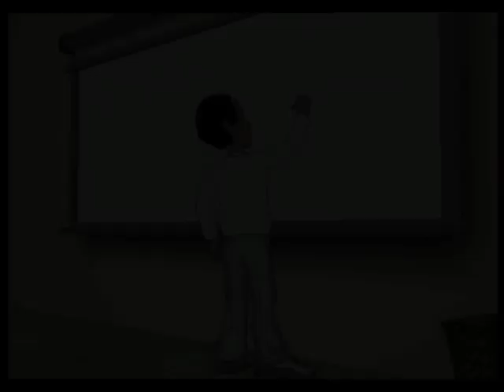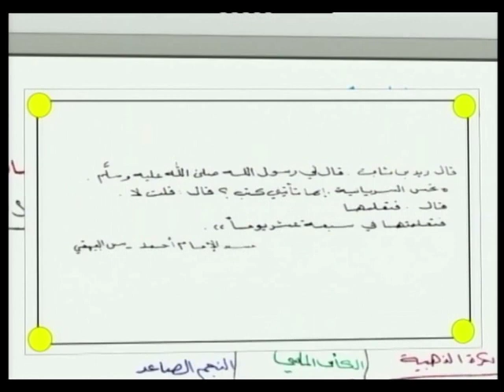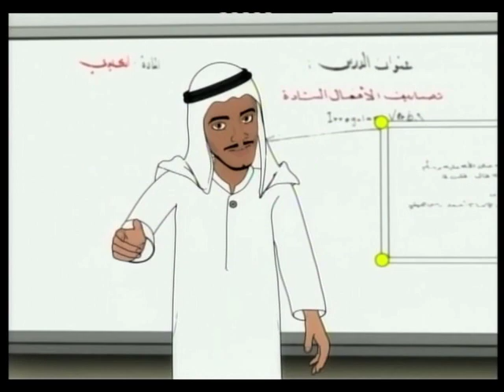يوميات ثويني الحلقة الثانية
البرامج الشبابية صنعة احترافية